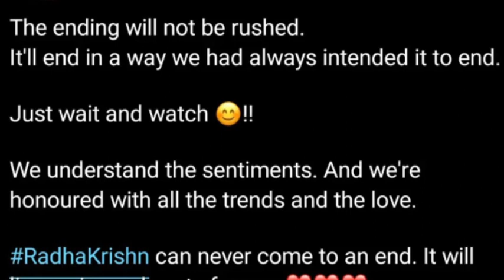Radha Krishna : Show के Ending पर Makers ने कहीं ख़ास बात, Audiance का डर बताया बेकार !